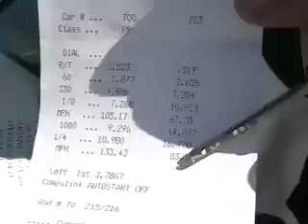supra day English town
Supra's invade etown